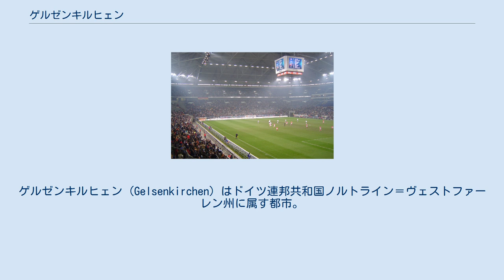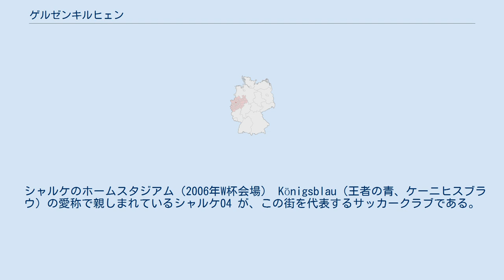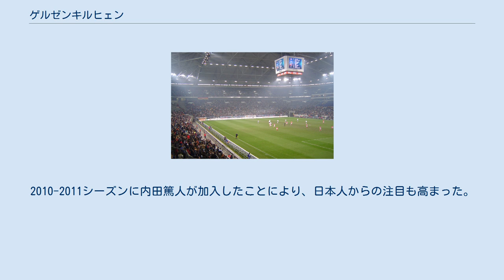ゲルゼンキルヒェン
ゲルゼンキルヒェン (Gelsenkirchen) はドイツ連邦共和国ノルトライン＝ヴェストファーレン州に属す都市。
ゲルゼンキルヘンとも表記される。
 ルール地方に位置する工業都市。
近隣の都市としては、約 10 km 南東にボーフム、20 km 東にドルトムント、25 km 西にデュースブルク、約 40 km南西にデュッセルドルフが位置している。
 19世紀までは小さな村であったが、産業革命の進展とともに急激に発展を遂げていった。
20世紀に入り、ナチス政権においては、石炭の採掘や石油精錬の中心都市にまで成長していたが、それゆえに第二次世界大戦では連合国による激しい爆撃の対象となった。
第二次世界大戦後は復興を果たし、最盛期には人口が 40 万人にまで達した。
しかし、産業の衰退によって人口は減少していき、現在に至っている。
 ツォーム・エアレープニスヴェルト（Zoom Erlebniswelt, 旧称ルール動物園／Ruhr-Zoo）にはホッキョクグマがいる。
 シャルケのホームスタジアム（2006年W杯会場） Königsblau（王者の青、ケーニヒスブラウ）の愛称で親しまれているシャルケ04 が、この街を代表するサッカークラブである。
サッカー・ブンデスリーガ 2部に所属する。
第二次世界大戦前には 6 回の優勝を果たし、この街の労働者階級などから熱狂的な支持を受けた。
戦後はかつてほどの強さはないものの、ファンからの支持は変わらず、観客動員数は常に上位を保っており、ドイツ国内の人気はバイエルン・ミュンヘンに次ぐ。
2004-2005年のシーズンでは、優勝を狙える位置にまでつけたものの、終盤に失速してバイエルン・ミュンヘンに優勝をさらわれた。
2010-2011シーズンに内田篤人が加入したことにより、日本人からの注目も高まった。
 本拠地のフェルティンス・アレーナ（旧称アレーナ・アウフシャルケ）は、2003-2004シーズンのUEFAチャンピオンズリーグ決勝を開催したほか、2006年のドイツ・ワールドカップでは準々決勝イングランド対ポルトガルなど 5 試合の試合会場となった。